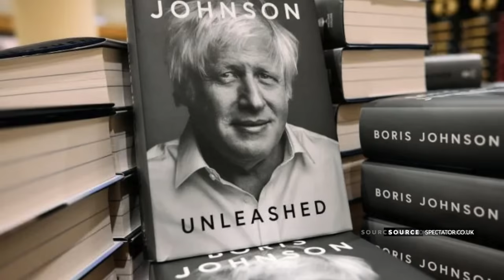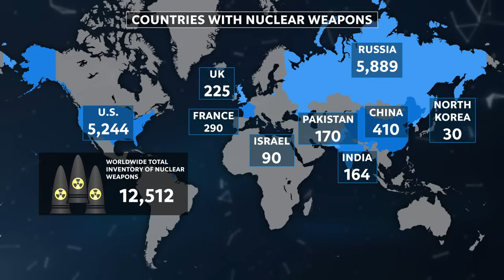Democracy Under Fire: Russia's Influence, Georgia's LGBTQ+ Backlash, Nuclear Threat | On Air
Klara Syrewicz examines the growing influence of Russia in Moldova, where a large-scale vote-buying scheme is underway to undermine the country's pro-EU aspirations. The program explores the intricate web of political maneuvering, featuring interviews with experts and a detailed exposé on the methods used to sway public opinion and influence the upcoming elections.
This episode also addresses the concerning trend of anti-LGBTQ+ legislation spreading across the globe, focusing specifically on Georgia's recent discriminatory law. The show further analyzes the rising threat of nuclear proliferation, investigating the complex geopolitical landscape and the potential risks posed by the expanding nuclear capabilities of Iran, North Korea, and China.